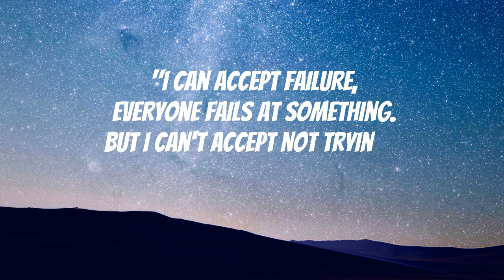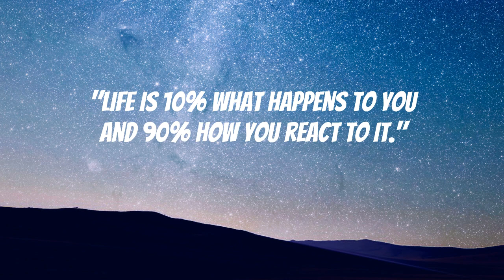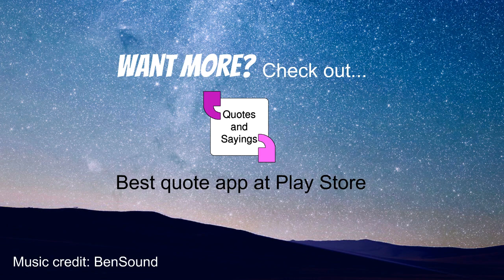10 Inspirational Quotes to Change Your Life with Motivational Music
This amazing video contains some strong inspirational quotes that will help you to gain strength and change your life in a better way. You may also like the app which contains shareable Quotes.